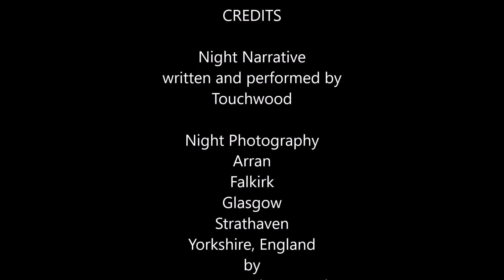Night Narrative by Touchwood with images by Les Hoggan Photography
The song Night Narrative, written and recorded by Touchwood.  with images by Les Hoggan Photography

All images: Copyright Les Hoggan Photography